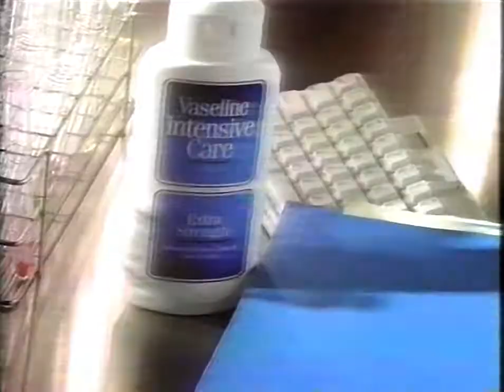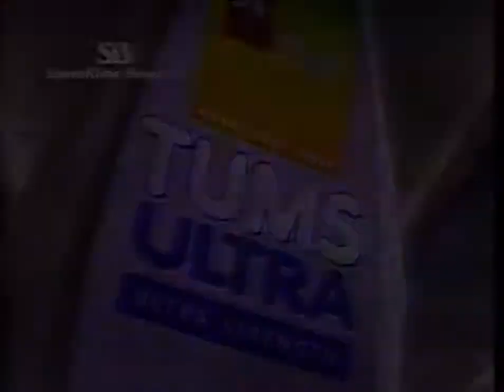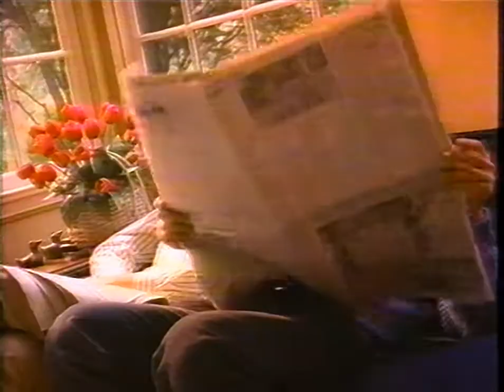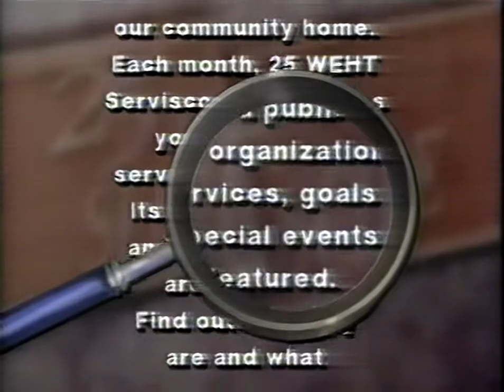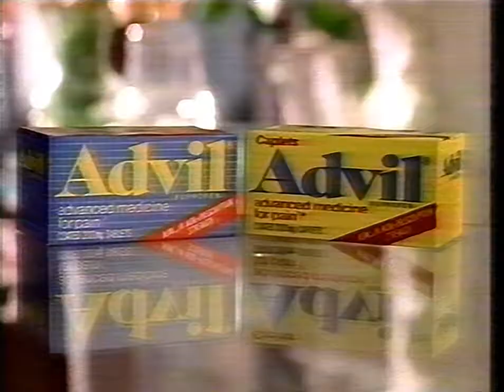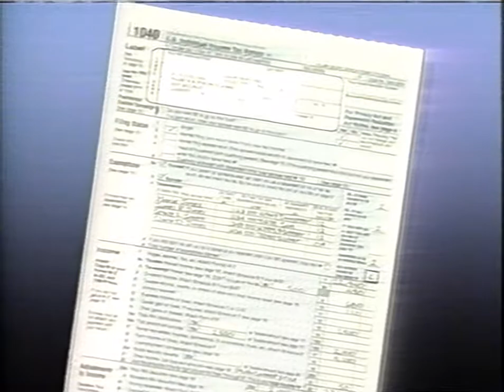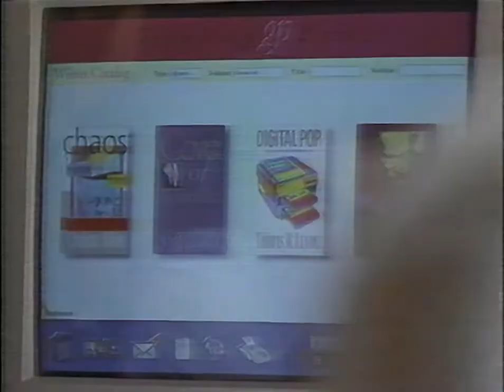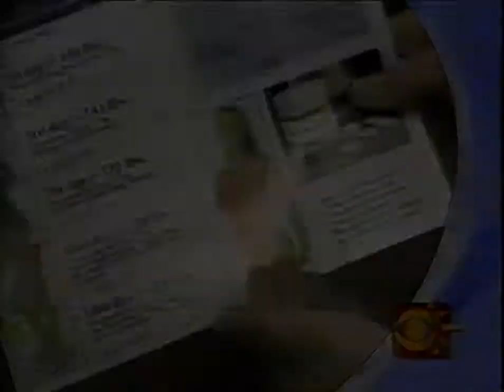CBS Commercials (March 1995)